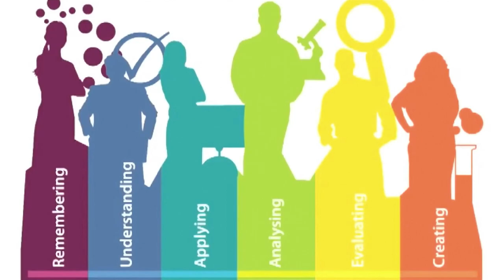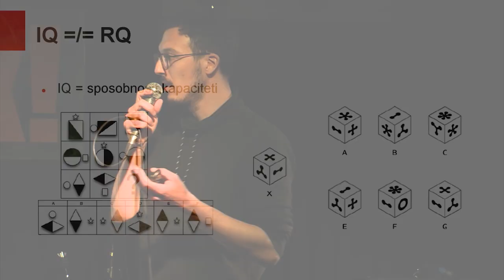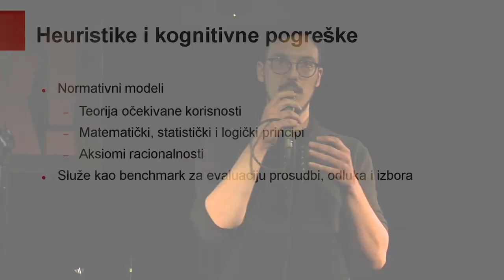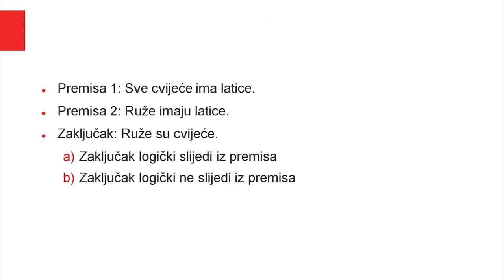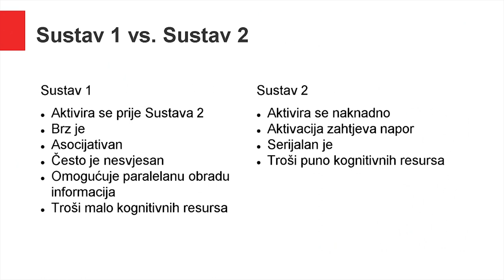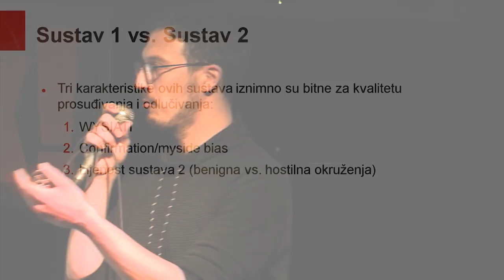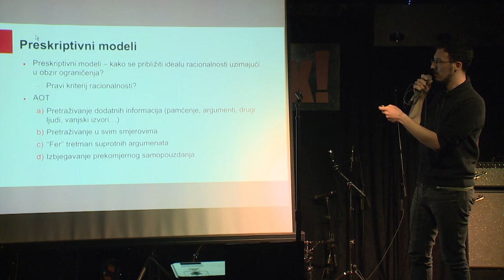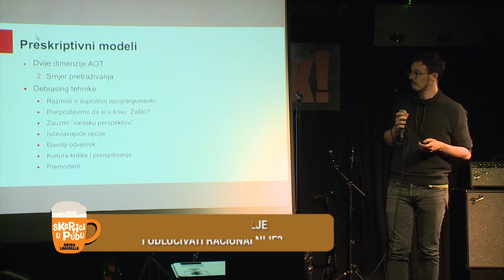Nepopularna psihologija: Nikola Erceg - Kako razmišljati bolje i odlučivati racionalnije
Predavač: Nikola Erceg
Voditelj projekta: Nepopularna psihologija, Damir Škrjanec, Ivan Kraljević
Snimanje/montaža: : Danijel Crnek
Predavanje održano u klubu Sax!, Zagreb, 6. ožujka 2020.

Ljudi ponekad vjeruju u čudne stvari poput toga da cijepljenje uzrokuje autizam, chemtrailse, homeopatiju, ravnu zemlju, različite teorije zavjera itd. Pritom, ljudi koji u ovo vjeruju uglavnom nemaju problema s inteligencijom – u klasičnom smislu oni su inteligentni iako nešto očito ne štima s njihovim razmišljanjem. Ovakvo stanje neki autori nazvali su “disracionalnost”: nedostatak racionalnog mišljenja i ponašanja usprkos adekvatnoj inteligenciji.
Racionalno mišljenje je, stoga, širi pojam od inteligencije. Ono, osim različitih sposobnosti uključuje i različite dispozicije, odnosno uobičajne načine na koji ljudi razmišljaju. Ovakve dispozicije utječu na kvalitetu naših prosudbi i odluka a samim time i na različite životne ishode.
Psiholozi su razvili niz testova na osnovu kojih smo došli do zaključka da ljudi često griješe predvidivo i sistematično, odnosno da smo iracionalni. Međutim, ovakve kognitivne pogreške koje nam ukazuju na to na koje načine i u kojem smjeru ljudi generalno griješe pri prosuđivanju i odlučivanju nam omogućuju da razvijemo tzv. preksriptivne modele, odnosno smjernice za razmišljanje i prosuđivanje koje će naše prosudbe i odluke približiti racionalnima. Kako smo iracionalni, kojim kognitivnim pogreškama smo skloni te na koji način razmišljati kako bi naše prosudbe i odluke bile racionalnije teme su kojim će se baviti ovo predavanje.

Nikola Erceg asistent je na Odsjeku za psihologiju Filozofskog Fakulteta u Zagrebu. U svom istraživačkom radu bavi se individualnim razlikama u prosuđivanju i donošenju odluka. O tim temama objavlio je niz znanstvenih radova u inozemnim i domaćim časopisima, a njima se trenutno bavi i u svom doktorskom radu.

Skeptici u pubu (ili kraće, “Skeptici”) druženje je znanstvenika, skeptika, humanista, sekularista i svih drugih ljudi koji vole znanost i cijene kritičko razmišljanje. Ova druženja daju nam priliku da raspravljamo o raznim temama i izmjenjujemo ideje u opuštenom okruženju. Cilj je da se kroz zabavu promiče (znanstveni) skepticizam, znanstveni pristup i racionalnost.

Događaj je međunarodnog karaktera, i izvorno je osmišljen 1999. u UK